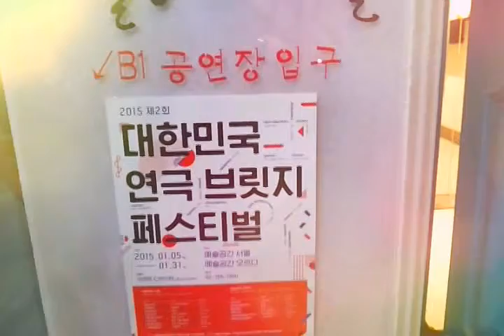브릿지페스티벌 예술극장 서울 1.12 연극 '다음 날' (순천향대학교)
브릿지페스티벌
예술극장 서울
1.12
연극 '다음 날'
(순천향대학교)